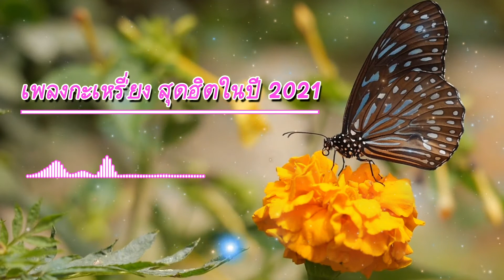เพลงกะเหรี่ยงคัดเพราะๆ ฟังสบายๆ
เพลงกะเหรี่ยงคัดเพราะๆ ฟังสบายๆ KarenLoveSong เพลงกะเหรี่ยง เพลงกะเหรี่ยงอกหัก ในปี 201